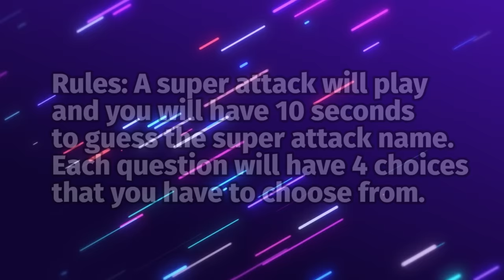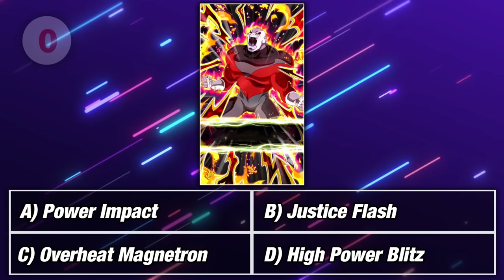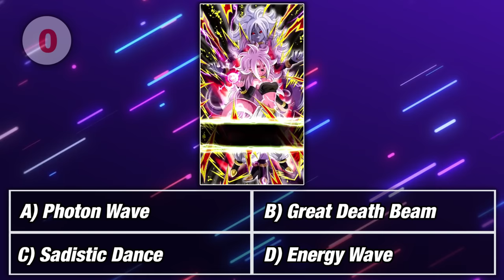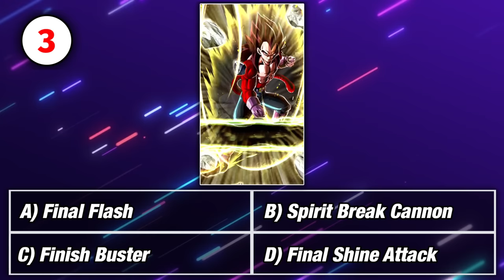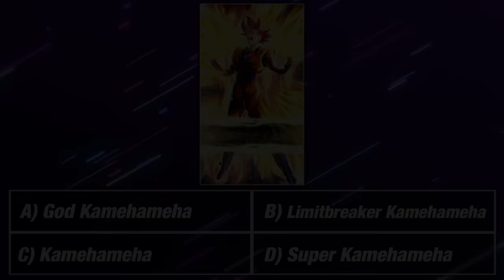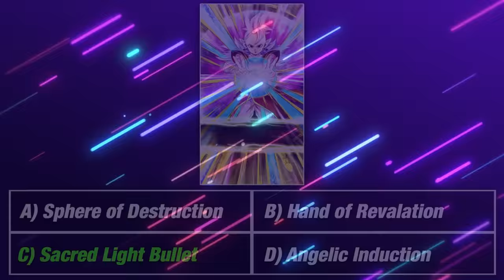Guess the Super Attack Name Quiz (DBZ Dokkan Battle)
game, trivia, ost, test, animations, sa, va,